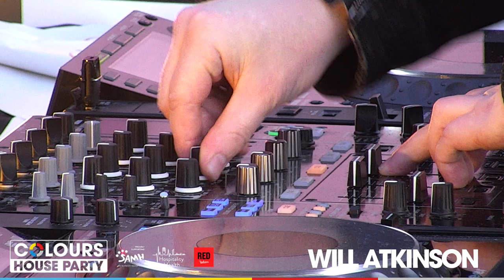Will Atkinson LIVE @ Radisson Red Skybar, Glasgow Sunset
The difference between a good day and a bad day could be a tune, a sunset or just reaching out. I hope I encapsulate all of this at the top of that tower. I hope it puts as big a daft grin on your face as it does mine. I feel honoured to collaborate on this with Colours. You can’t put a price on your health. Everything starts with a conversation. That costs nothing.

While others are restrained by genre association Will Atkinson runs free, refusing to conform or be pigeon holed.
Is he tech, trance, techno, electronica, progressive, experimental?
He is all of them – and so much more.
Will’s discography is quite simply a long list of hit records. “Pat Butcher”, “Victims”, “Numb The Pain”, “Subconscious”, “Mesmerize”, “The Gamer Changer”, “Fresh Meat”... all chart topping, iconic titles.
Having released on all of the scene’s coolest labels including Subculture, Kearnage, FSOE, Spinnin’, Armada, Perfecto Fluoro and Vandit - the demand for Will’s production skills is truly rampant.His tour schedule reads like a catalogue of the coolest festivals & clubs in the world with a residency at Cream Ibiza and regular peak time slots at EDC Vegas, EDC Mexico, Dreamstate, Beyond Wonderland, Creamfields, Luminosity, BAT, Subculture, Earthcore, ASOT...
Will has joined the elite VII collective, and he is the founder of the label Victims Helpline.